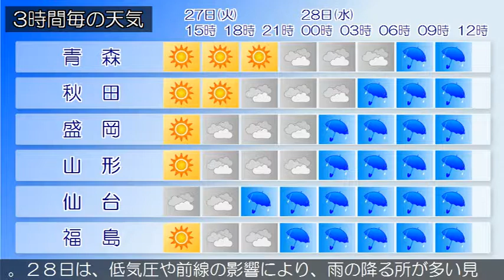2019/08/27 東北地方の天気予報 昼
高気圧が日本の東にあって、東へ移動しています。一方、前線が日本の南に停滞しています。東北地方は、晴れや曇りで、太平洋側では雨の降っている所があります。２７日は、高気圧に覆われるため晴れや曇りですが、湿った空気や前線の影響により、雨の降る所があるでしょう。２８日は、低気圧や前線の影響により、雨の降る所が多い見込みです。